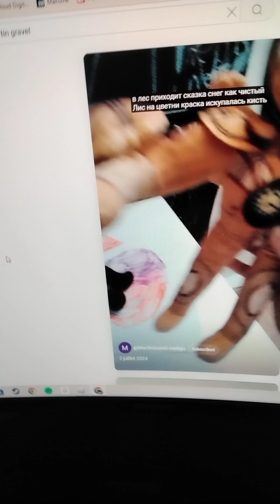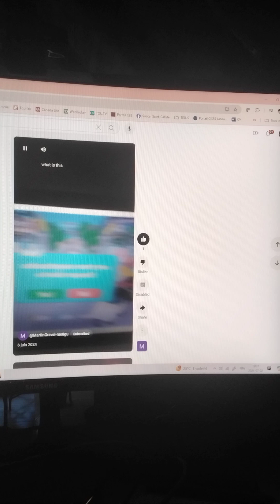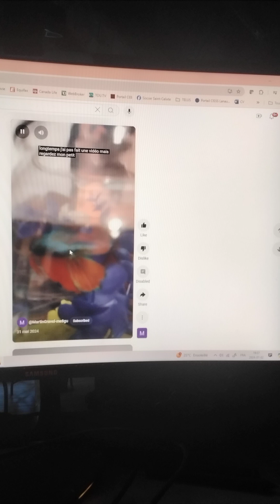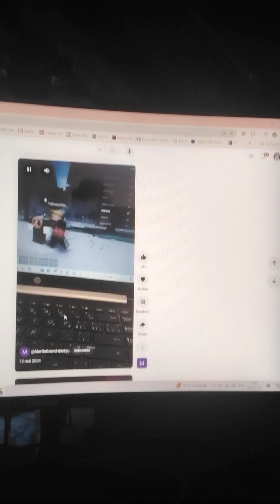je regarde la chaîne a mon ami : abonner bous il a que 2 abo il mérite plus